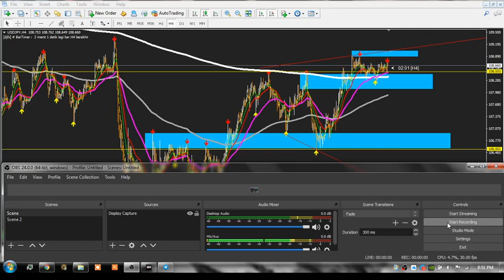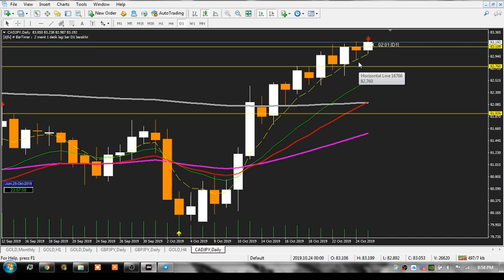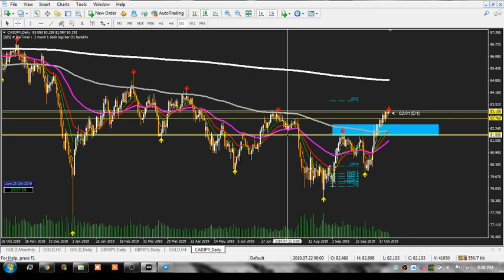CAD/JPY Analysis 26 oct 2019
Follow IG @pat_mat_fx untuk signal

Untuk trade news dgn lot besar sy cadadangkan guna leverage besar iaitu XM 1:888 and FBS 1:3000